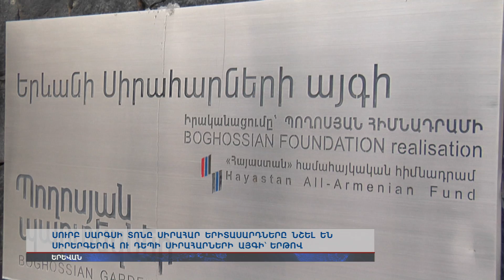Երթ դեպի Սիրահարների այգի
Սուրբ Սարգսի տոնը սիրահար երիտասարդները նշել են սիրերգերով ու դեպի Սիրահարների այգի` երթով